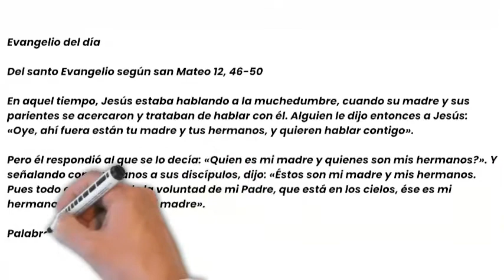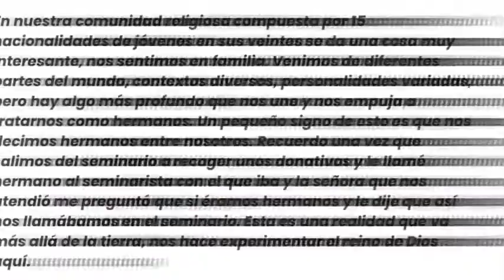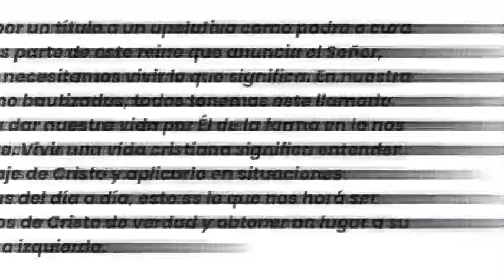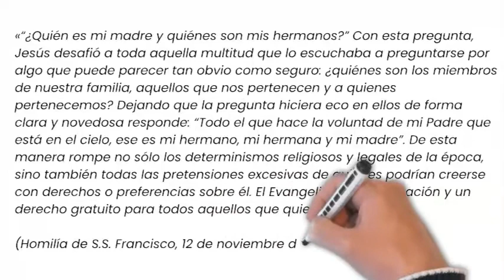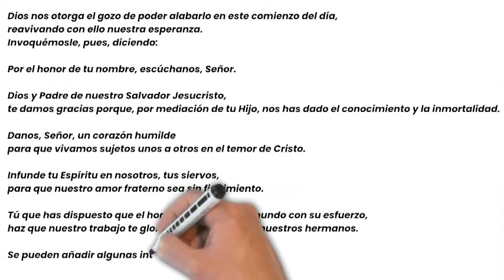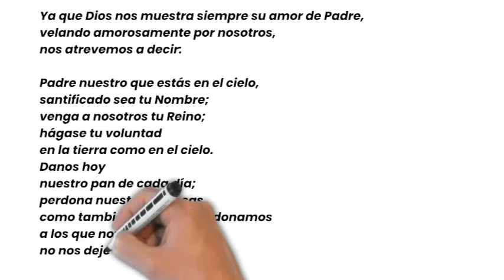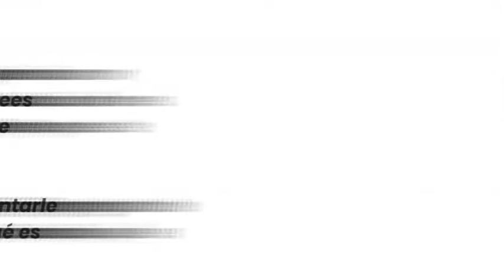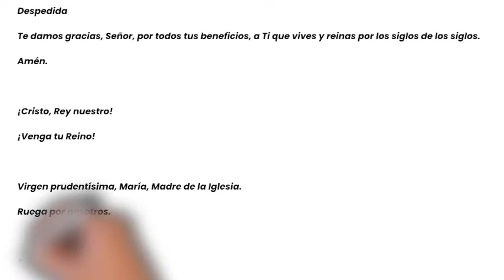7/20/2021. Ser Hermano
Ser Hermano